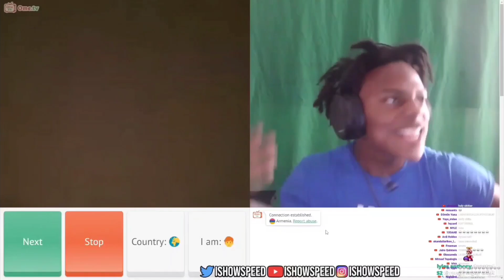ishowspeed teach the Nae Nigga song to a Chinese guy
IShowSpeed teach Nae Nigga song to a Chinese guy on omegle.

This video is a part of Ishowspeed live stream.